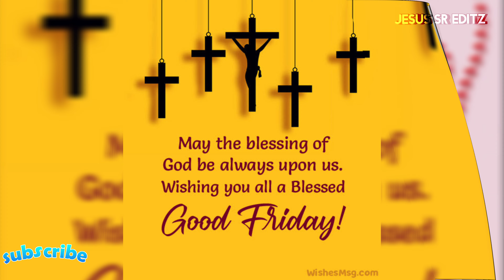good friday / WhatsApp status 2022/ holy good friday status /black friday/blessed good friday wishes